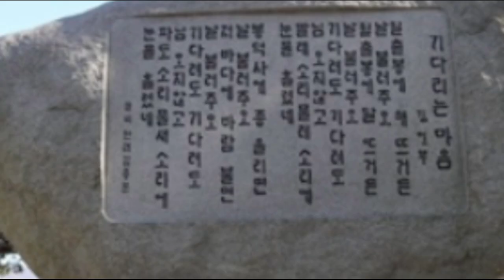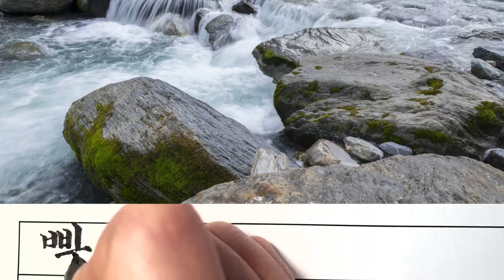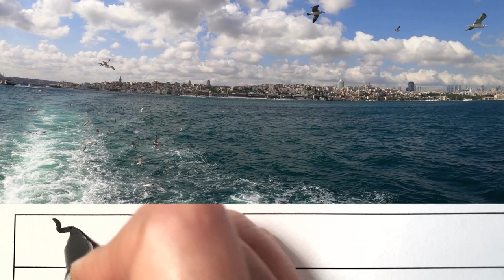(가곡) 한국인이 가장 좋아하는 가곡 기다리는 마음(노래 박인수) 가사 붓펜 글씨 쓰기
~기다리는 마음~
일출봉에 해 뜨거든 날 불러주오
월출봉에 달 뜨거든 날 불러주오
기다려도 기다려도 님 오지 않고
빨래소리 물레소리에 눈물 흘렸네

봉덕사에 종 울리면 날 불러주오
저 바다에 바람 불면 날 불러주오
파도 소리 물새 소리에 눈물 흘렸네

'기다리는 마음’은 장일남의 처녀작이다. 1951년 김민부 시인의 시에 곡을 붙여 바리톤 진용섭이 불렀고, ‘비목’의 작사가이자 PD였던 한명희가 자신이 진행하던 가곡 프로그램에 처음 소개했다.

황해도 해주에서 태어난 장일남은 한국전쟁 당시, 고향인 황해도 해주를 떠나 월남해 연평도에서 1년쯤 머문 시절이 있다. 이때 한 문학청년을 만나 친해졌는데 어느 날 그가 전해 준 것이 옛 우리말로 된 헌책이었다. 책 속에 있던 어느 시가(詩歌)가 장일남의 마음을 끌었는데, 대충 이런 내용이었다.

뭍으로 가서 사는 게 희망이던 제주도의 한 사내가 어렵사리 목포로 가게 된다. 그러나 막상 꿈을 이루고 나니 타향살이가 고달팠다. 제주도가 있을 성싶은 바다를 바라보며 두고 온 여인을 생각했다. 그 여인도 임이 올 것이란 기다림 속에서 제주도 일출봉에 올라, 간 곳을 모르는 사내를 기다리다 망부석이 되고 말았다는 얘기다.

고향을 가까이 두고도 가지 못하는 자신의 신세와 너무나 같았다는 장일남은 연평도에서 가장 높은 산에 올라 10여분 만에 노랫말에 곡을 붙였다. 가곡 ‘기다리는 마음’이 태어난 순간이다. (출처: 네이버)